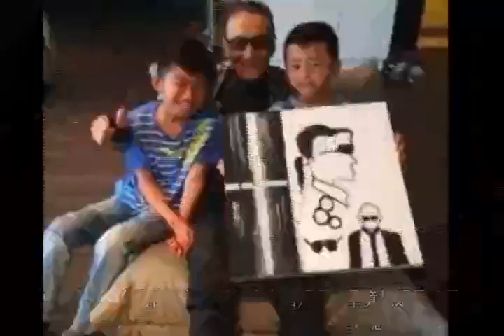謝霆鋒陪父母“憂傷”度中秋, 拒絕張柏芝加入, 網友:孩子可憐!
謝賢是有邀請張柏芝和兩個孫子一起過來過節的，張柏芝也是答應的了。不過謝霆鋒知道此事後很不贊同，希望只接兩個孩子，至于張柏芝希望不要加入進來，畢竟已經不是一家人了